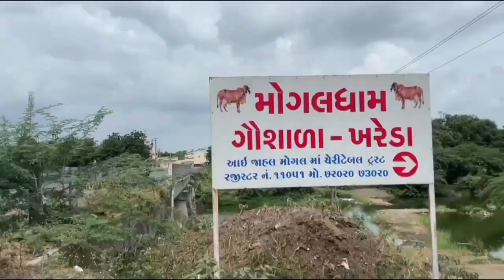મોગલ ધામ ખરેડા આઇ શ્રી જાહલ માં આશ્રમ પર આર્યન ભગત maa#